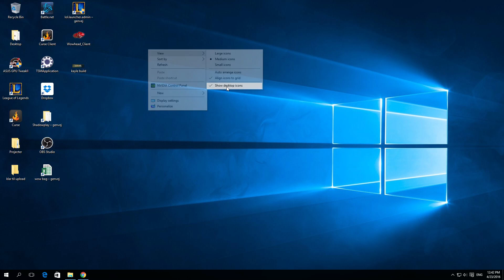How to hide your desktop icons Windows 10